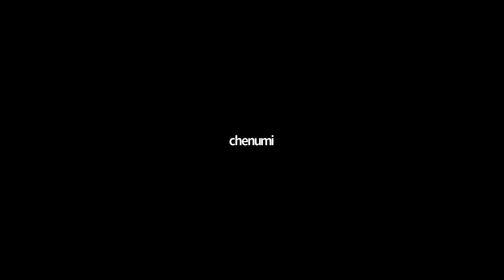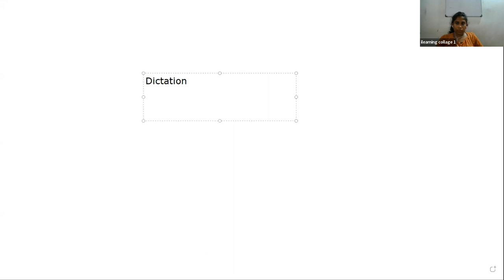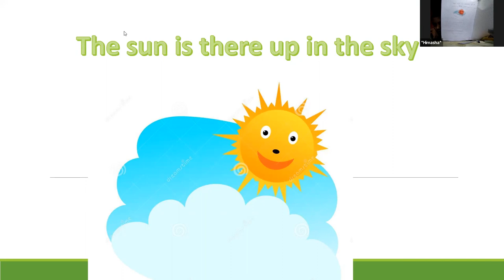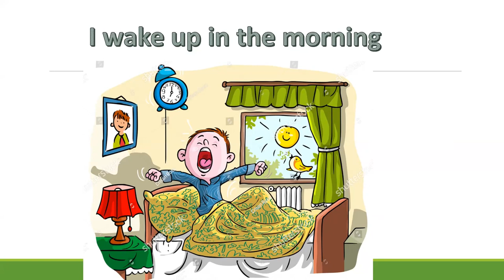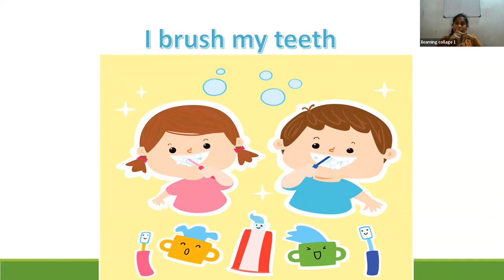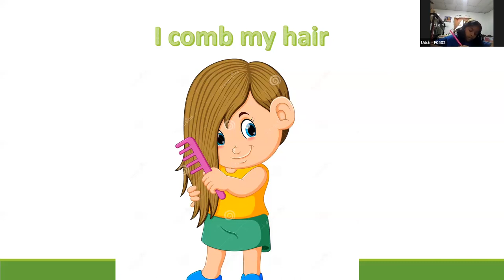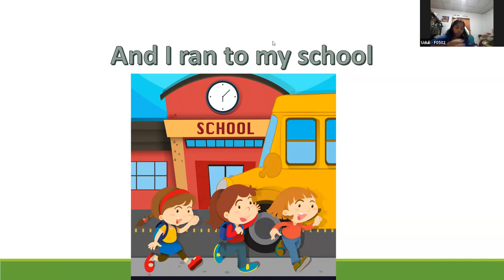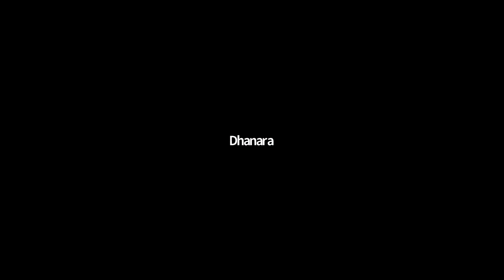5 ශ්‍රේණිය ඉංග්‍රීසි අමතර පන්ති​ය Mar 5, 2022